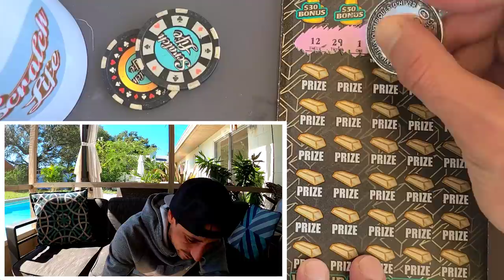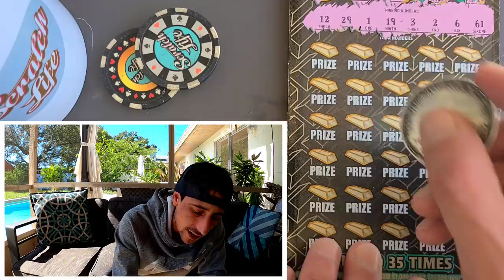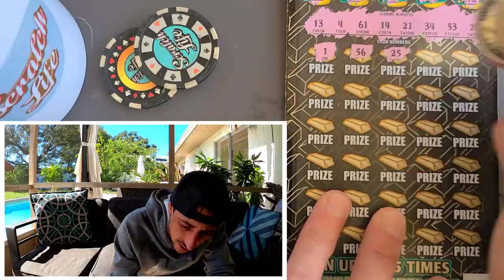💥BIG ZEROS💥 BOOM WE GOT IT🚀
Boom found some Big Zeros for a Big Winner!
3 x $30 Goldrush Supreme